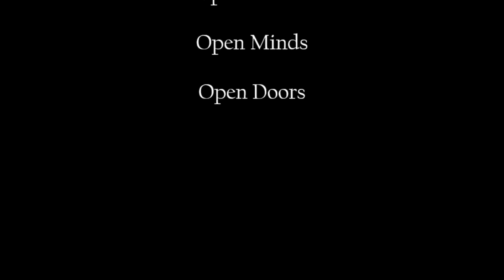2024 Veterans Service First UMC of Rhinelander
1st United Methodist Church of Rhinelander
Celebrating all veterans who served our country.

1st  United Methodist Church of Rhinelander
724 Arbutus Street